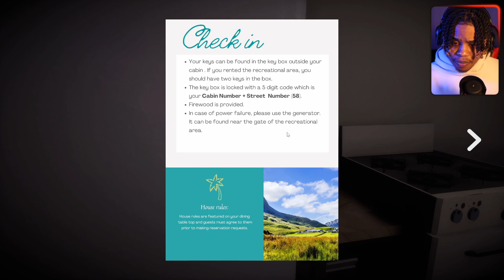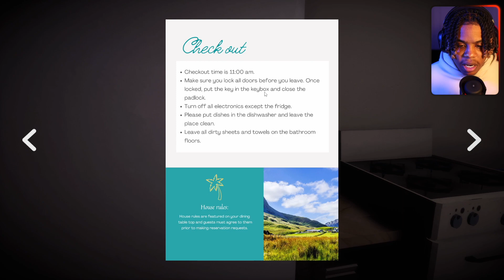Cabin In The Woods Horror Game!!!| All In Your Head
In todays episode we will be playing a Indie horror game called All In your head where we are alone in a log cabin and a spirit Miley is roaming around tormenting you until your friends arrive!! will me survive…